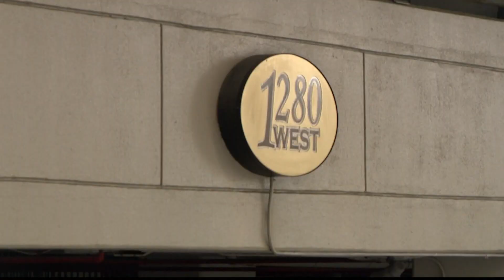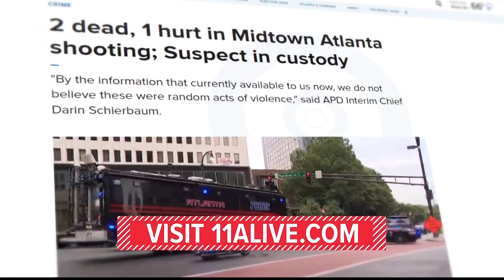Midtown Atlanta shooting | What we know about the suspect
Police have not yet confirmed the suspect's name.